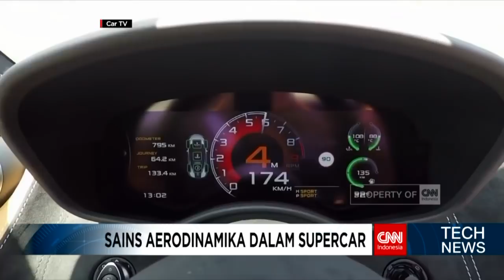Peluncuran Mclaren 570s Spider di Indonesia, Desainnya Menerapkan Ilmu Sains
Juli 2017 lalu McLaren melaunching varian terbaru dari kelas sport seriesnya yakni McLaren 570s Spider. Mobil dengan aplikasi atap terbuka ini baru saja di perkenalkan di Indonesia oleh McLaren Jakarta, di awal 2018 ini.

Like & Follow Facebook:
CNN Indonesia

cnnindonesia